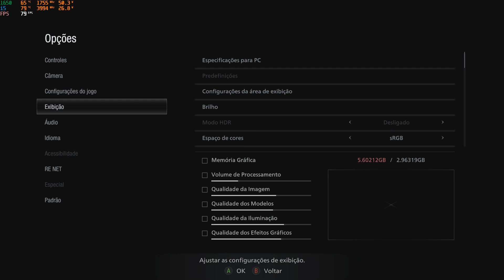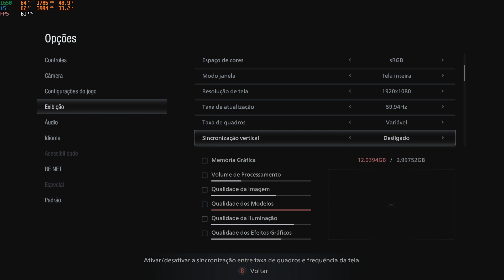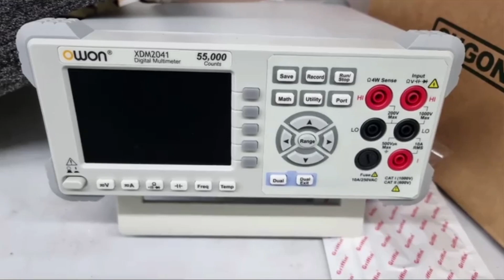Resident Evil Village ALTO e ULTRA Lenovo gaming 3i gtx 1650 core i5